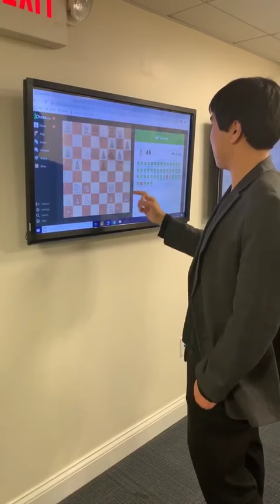Wesley So Plays Brilliant Moves